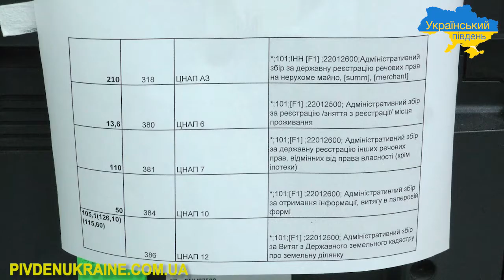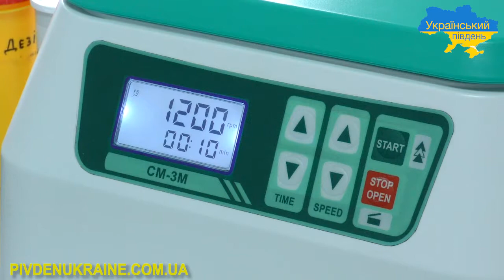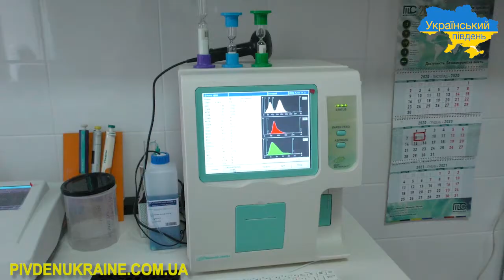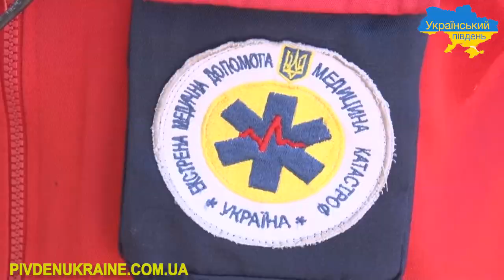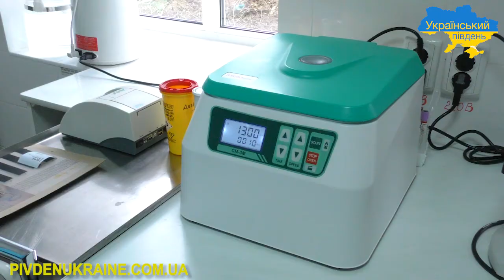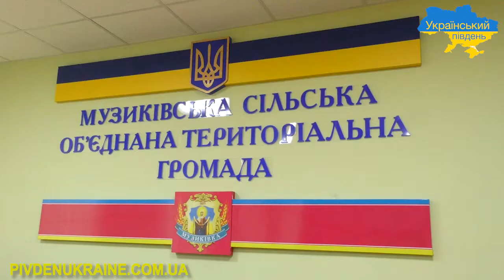Доступні та якісні соціальні послуги в Музиківській ОТГ